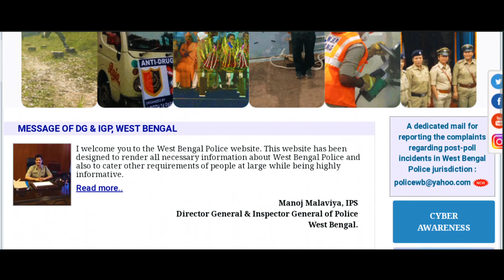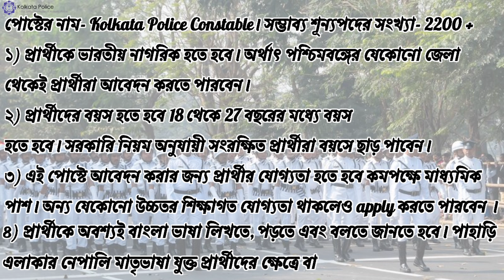KOLKATA POLICE RECRUITMENT 2022 | KP RECRUITMENT 2022 | published soon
Kolkata Police Recruitment 2022 | KP RECRUITMENT 2022 | Recruitment to Kolkata Police is going to be published soon

The end of many defenses. Good news for state job seekers. A large number of recruits are going to be recruited in Kolkata Police. More than 2000 vacancies will be filled in the post of constable in Kolkata Police. Job seekers from every district of the state can apply for the job in this post.

It is learned that the notice of this appointment will be published soon. For the convenience of job seekers, YouTube Channel has announced full recruitment of Kolkata Police Constable post before the notice is published. As the recruitment process for Kolkata Police is currently being done through West Bengal Police Recruitment Board (WBPRB), the recruitment process for West Bengal Police Constable and Kolkata Police Constable Post is the same.